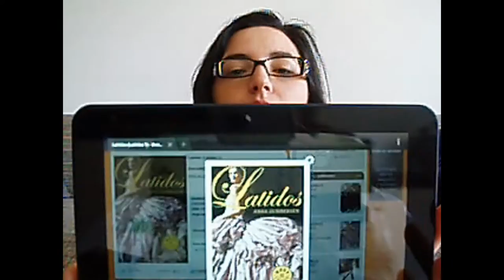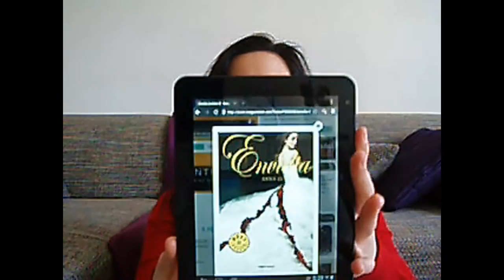YA: Latidos, Anna Godbersen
L!NKS:
Tanto la editorial Montena como la de bolsillo se encuentran en esta web: